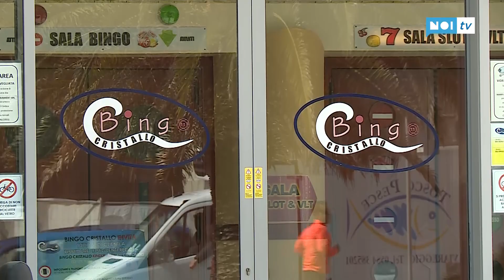Rapina alla sala Bingo del Lido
LIDO DI CAMAIORE - Armato con una pistola ha rapinato la sala Bingo e poi è fuggito in bicicletta. E' accaduto sabato sera intorno alle 21 sulla Passeggiata di Lido di Camaiore. Da quanto emerso il malvivente sarebbe riuscito a portare via circa 150 euro.